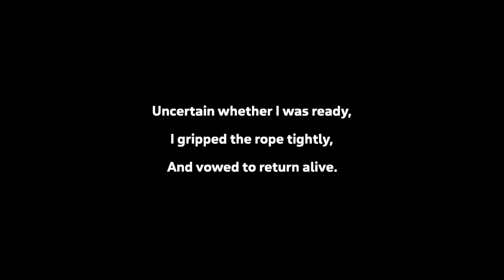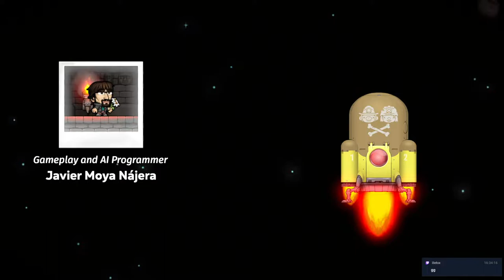Four Player Splunk! | Spelunky 2 #4 [Xelrog/Jack/Friends]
Xelrog and Jack stream Spelunky 2 live on Twitch and YouTube with Darian and GirlyMcGirlFace. We've finally got four players! That's four times the opportunities to kill each other!